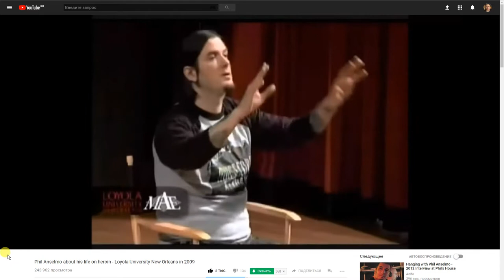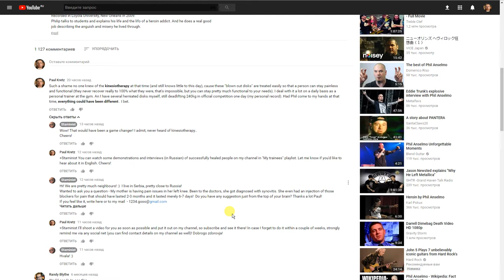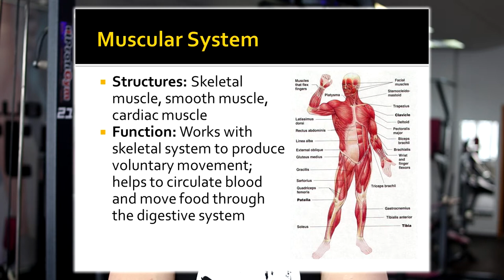Kinesitherapy and rehab: knee joint peculiarities and exercises that help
@pb1cb - personal
@lynxography - photography\videography